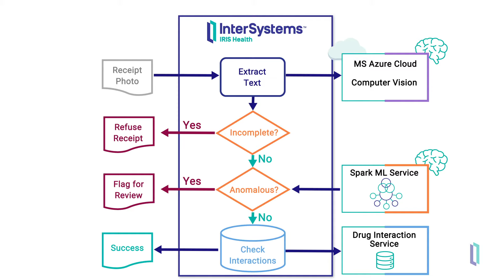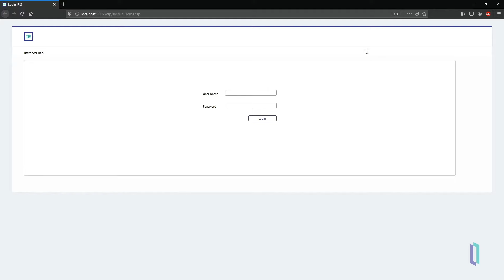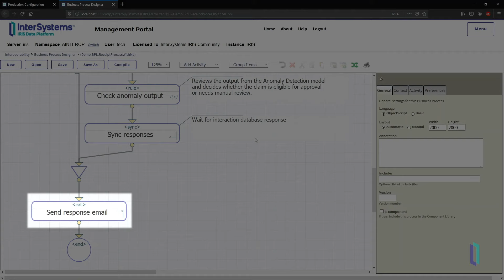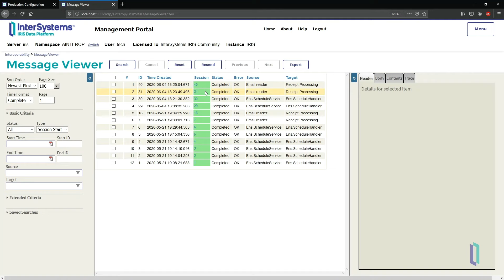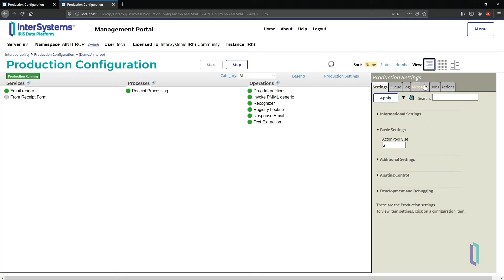Embedding AI Services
See how an InterSystems IRIS data platform application uses embedded machine learning technology to read and validate pharmacy receipts. Look inside of a full application, including the production configuration, custom components, and the Message Viewer.

[Video created by InterSystems Learning Services.]